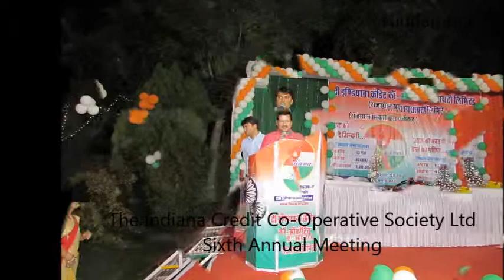THE INDIANA CREDIT COOPERATIVE SOCIETY UDAIPUR 9928686346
Corporate Events Management, Wedding Planner, Birthday Party, Personal Event Management, Party Planning, Promotion Events,Youth Group Events, Standard Events, Trade shows, Board Meetings, Charity Events, Award Parties, Holiday Parties, Party Planner, Seminars, Conferences,Ceremony Party.

Rajasthan

Rajasthan